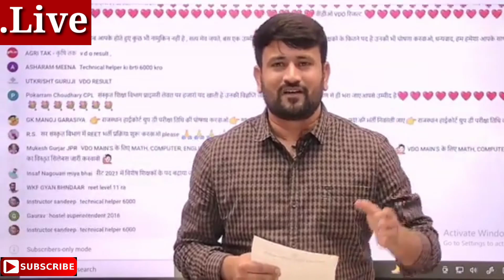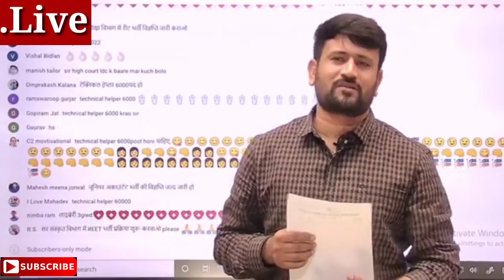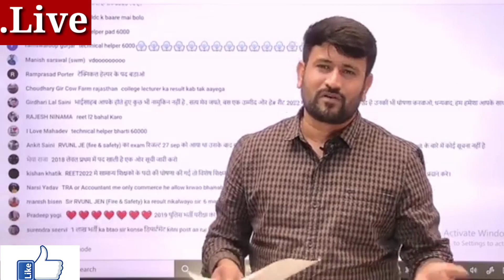REET-2022, 1st ग्रेड, 2nd, ग्रेड विज्ञापन को लेकर खुशखबरी